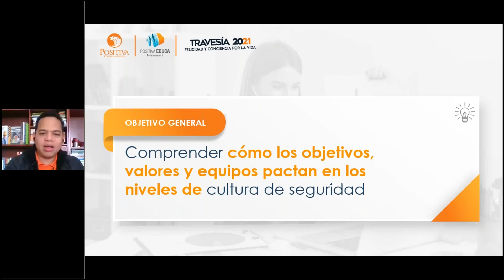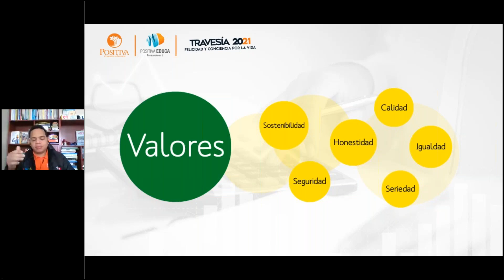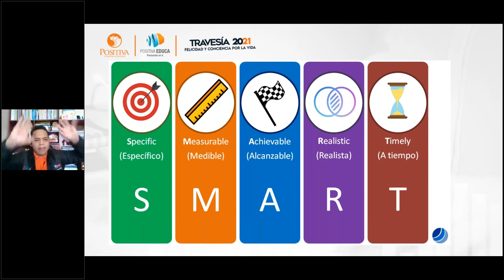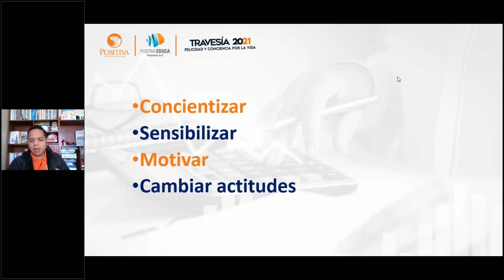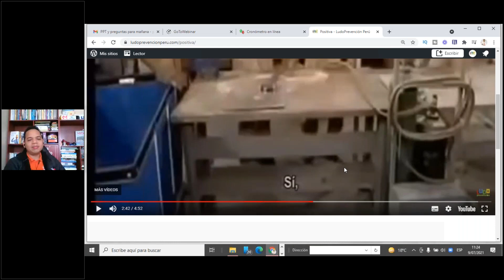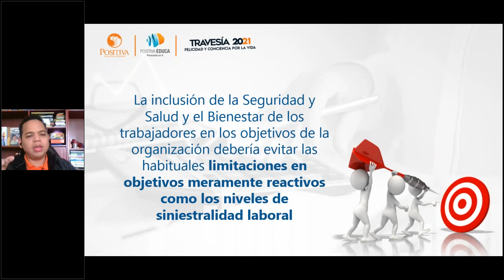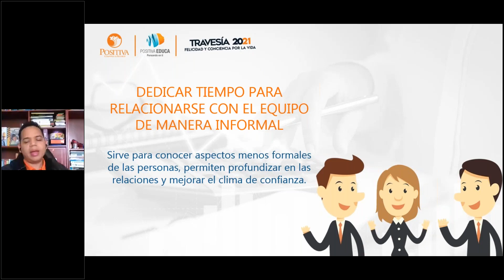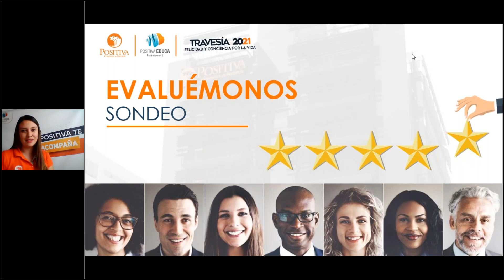Tema 2: Objetivos, valores y gestión de equipos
Diplomado internacional
Módulo 4: Componentes de la cultura de seguridad y herramientas para su desarrollo